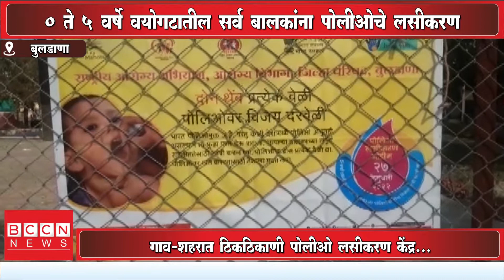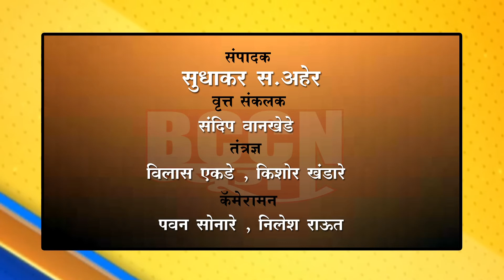बुलडाणा- 0 ते 5 वर्षे वयोगटातील सर्व बालकांना पोलिओचे लसीकरण...